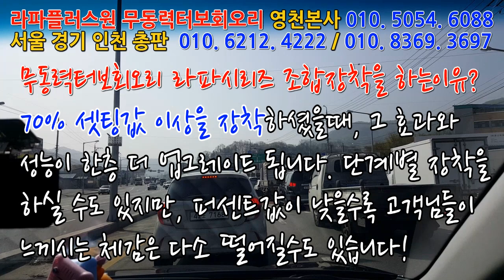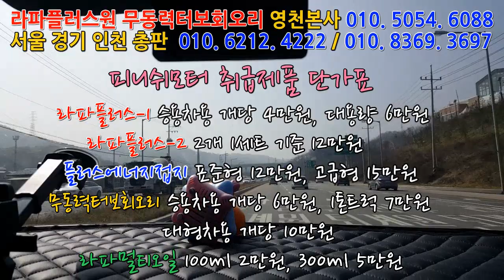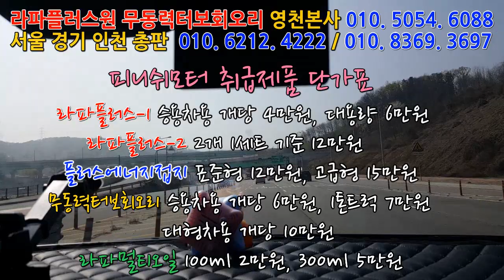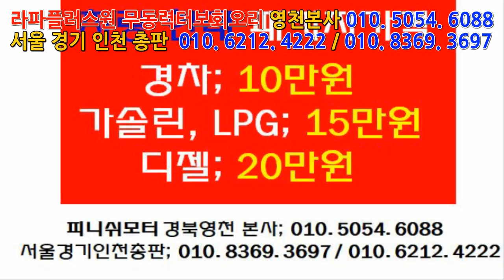[니로 19년 1만키로] 무동력회오리터보 패키지 행사 D-38일!! 20만원 장착완료!!~~~~~매연저감장치!엔진출력증강!연비개선!라파세나풍파워가격!무동력터보이놈